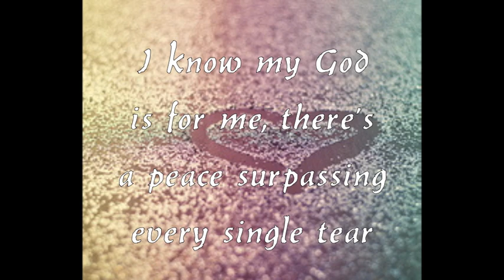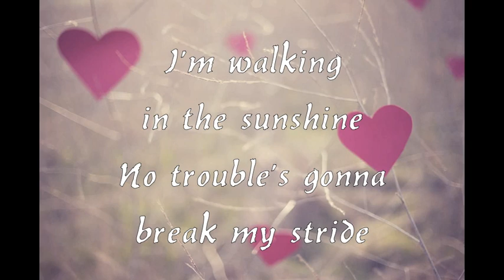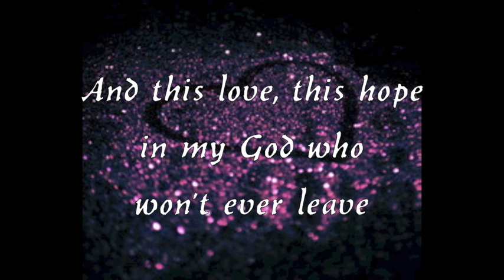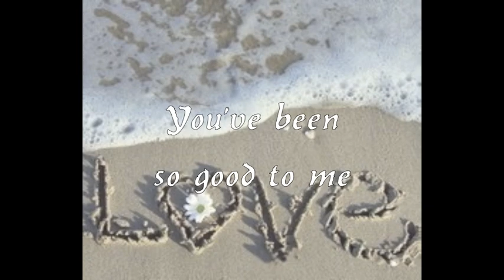So Good to Me - Dara Maclean - Lyrics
So Good to Me by Dara Maclean, off of her NEW album "Wanted"!  God bless. (: